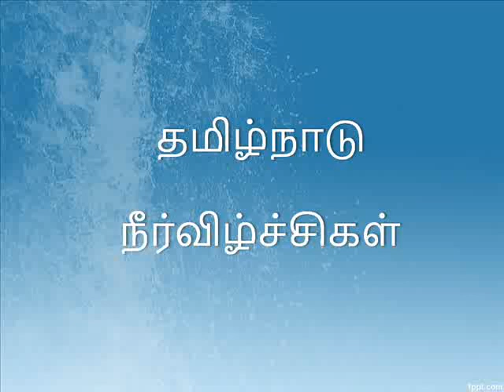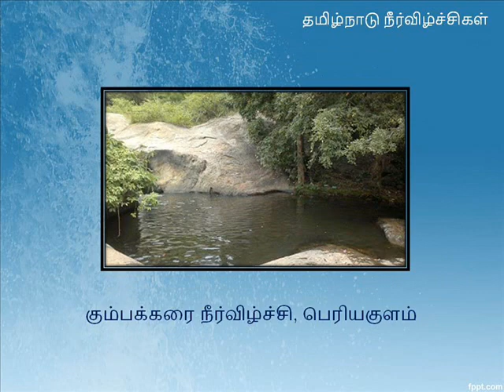தமிழ்நாட்டின் நீர்விழ்ச்சிகள் | WATERFALLS IN TAMILNADU